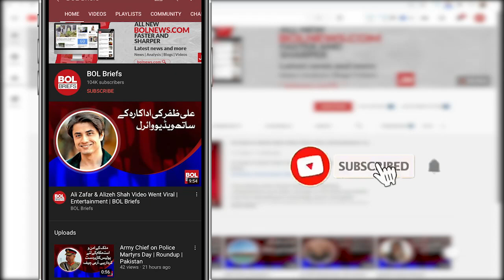New photos of Yasir and Iqra Aziz's son drove fans away | BOL Briefs